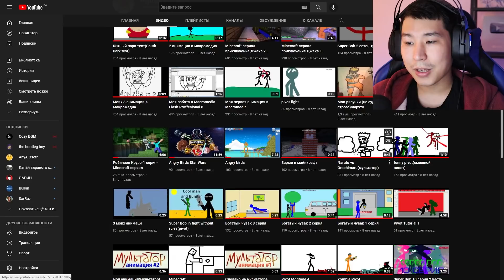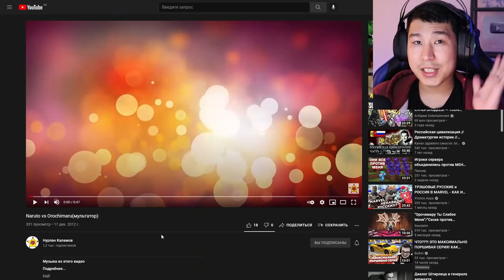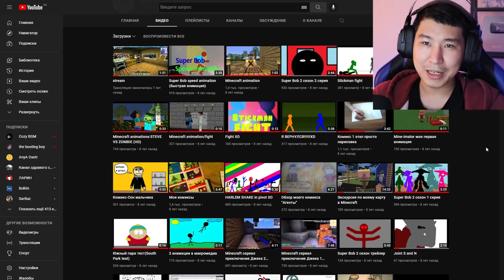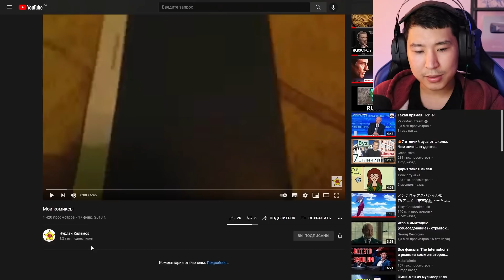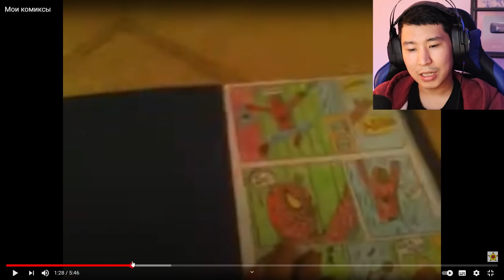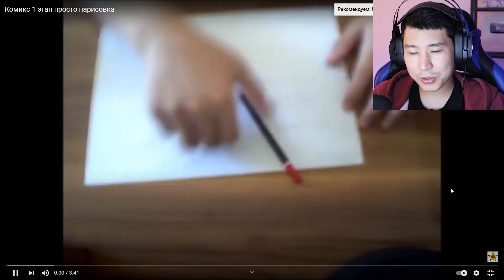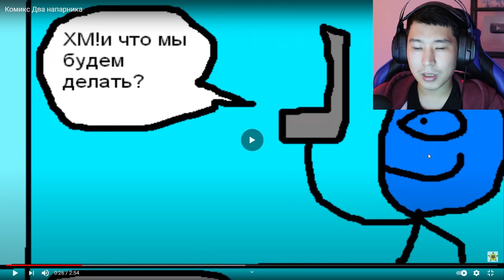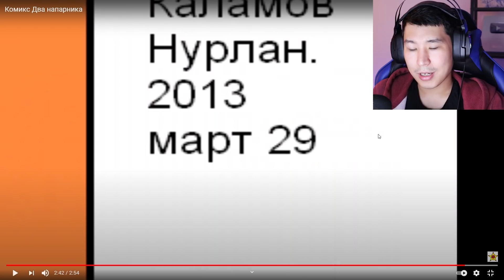ҚУҒАН МУЛЬТИКТЕРДІ КӨРЕМІН ✅